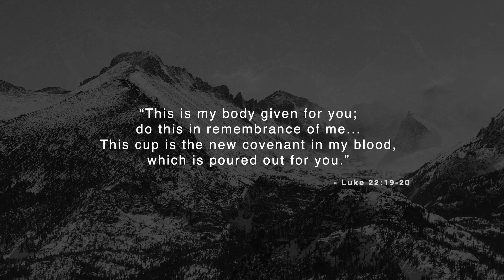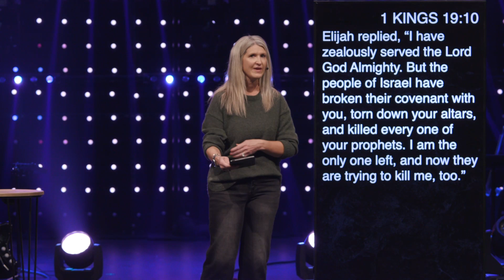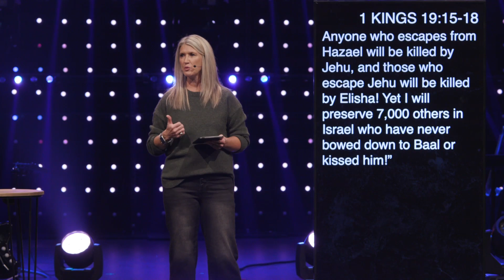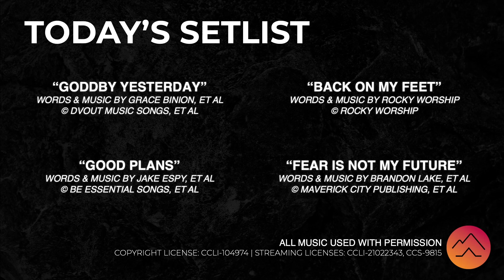The Raven And The Prophet: Overcoming Fear | November 10, 2024 - Amanda Rohrbaugh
In today’s message, we dive deep into a powerful story of faith, fear, and God’s relentless compassion. Pastor Amanda Rohrbaugh takes us through 1 Kings 19, where the prophet Elijah, after experiencing incredible victories and miracles, finds himself overwhelmed by fear and discouraged by his circumstances. We’ll see how Elijah’s story parallels our own struggles with anxiety, depression, and the need for renewal. Through Elijah’s encounter with God—in silence rather than spectacle—we’re reminded that God meets us where we are, often in the quiet moments, offering us rest, strength, and a renewed purpose. Join us as we explore how, in moments of overwhelming fear, God’s gentle whisper calls us back to hope, courage, and trust in His unchanging presence.